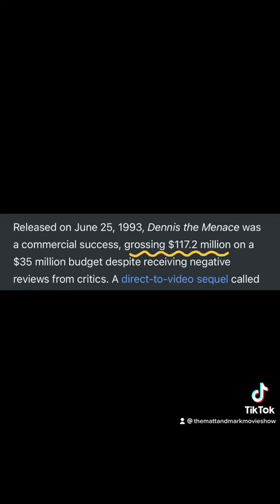Remembering Dennis the Menace Live Action Movie from 1993 | The Matt and Mark Movie Show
Matt and Mark fondly remember the Dennis the Menace live action movie.

This is taken from an excerpt of the Matt and Mark Movie Show, a movie podcast streaming now on all major platforms.

Hear the full episode for yourself at...